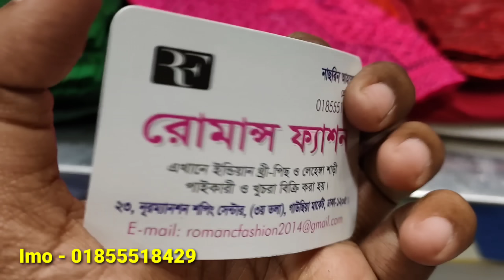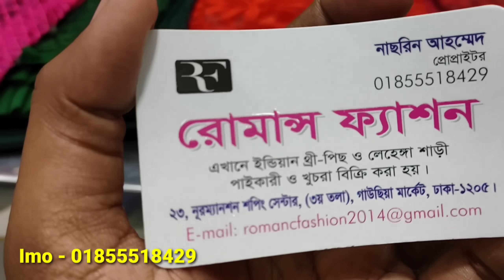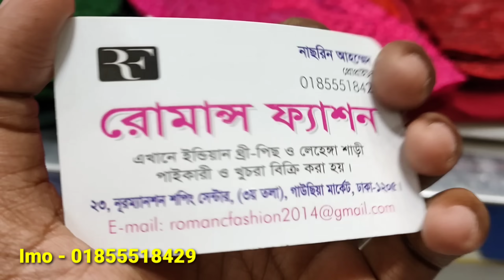পাকিস্তানি সিগারেট প্যান্ট/বিভিন্ন কালার ও ডিজাইনের সিল্কের সিকোয়েন্স প্যান্ট/ডিজাইনের প্যান্ট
পাকিস্তানি সিগারেট প্যান্ট/বিভিন্ন কালার ও ডিজাইনের সিল্কের সিকোয়েন্স প্যান্ট/ডিজাইনের প্যান্ট | HELP TALK